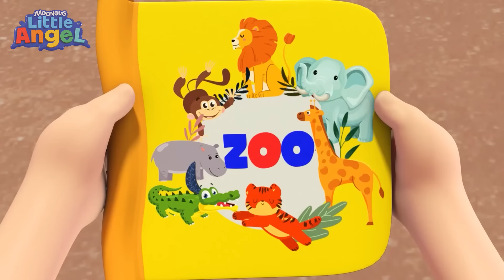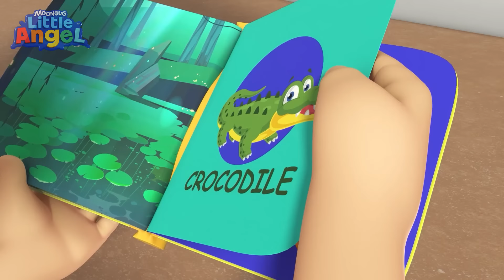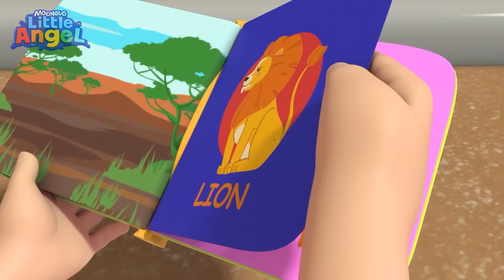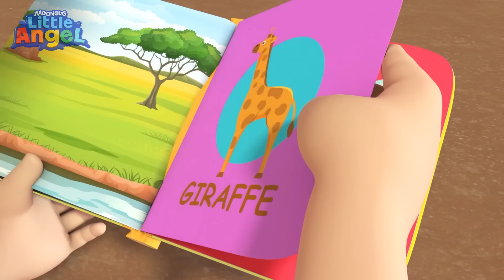Membantu Ibu Bersihkan Rumah | Little Angel | Lagu Anak Favorit | Nursery Rhymes Indonesia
Banyak hal yang bisa dilakukan dirumah, salah satunya membersihkan rumah. Baby John bersama keluarganya mencuci mobil, mengepel lantai, dan lainnya. Sangat menyenangkan!

🎶Lirik:
Ayo kita cuci mobil!

Bersih, bersih!
Lebih baik bersih
Bersih, kau tahu maksudku

Bekerja keraslah
Yuk cobalah

Bersihkan bersama
Lihat kemilaunya!
Saat kita bersihkan
itu lebih baik

Ini caranya bersihkan
Baiklah!

Baiklah, anak-anak, saatnya bersih-bersih.

Bersih, bersih!

Bekerja keraslah
Yuk cobalah

Bersih itu baik
Yuk bersihkan
Bantulah keluarga
Yuk kita jadi tim!

Ini caranya bersihkan
Baiklah!

Ayo kita besihkan, anak-anak!

Bersih, bersih!

Bekerja keraslah
Yuk cobalah

Jika buat berantakan
Kita bersihkan
Keluarga kan bantu
Tak lagi berantakan

Ini caranya bersihkan
Baiklah!

Baiklah anak-anak, kalian tahu harus bagaimana!
Bersih, bersih!

Bekerja keraslah
Yuk cobalah
kau dan aku!
Kerja keras seru
Senyum dan tertawa
Meski kita lelah,
Tetap bersihkan!

Ini caranya bersihkan
Baiklah!

Bagus sekali!
Siapa yang mau main di kolam renang?
Aku! aku! aku!

Bersih, bersih!

Bekerja keraslah
Yuk cobalah

00:00 Membantu Ibu Bersihkan Rumah
03:41 Bayi Imut Potong Rambut Pertama Kali
07:23 Lihatlah Ada Kepiting di Pantai!
10:41 Hewan di Kebun Binatang
14:00 Aku Sudah Bisa Bilang Ibu dan Ayah!
16:50 Kalau Kau Suka Hati
20:20 Ya Ya Makan Sayur
23:31 Ayo Simpan Mainan di Tempatnya!
26:51 Johny Johny
28:50 Pentingnya Makan Sayur dan Buah
32:41 Jika Baby John Jadi Pemadam
35:52 Aku Bantu Ayah Ganti Ban Mobil
40:24 Awas Jangan Sampai Jatuh!
44:35 Jangan Takut Itsy Kami Akan Membantumu!
48:24 Lagu Belajar Buang Air
52:01 Muffin dan Es Krim
54:58 Jangan Takut Dengan Monster!
58:42 Yuk Kita Tanam Pohon Buah!
1:02:22 Tim Penyelamat Datang Membantu